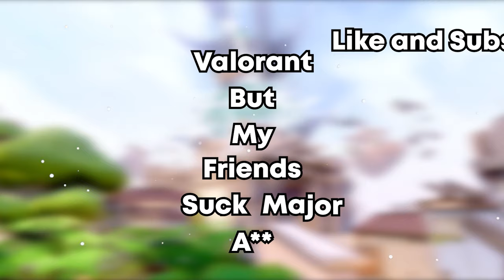Valorant But You Will Question EVERYTHING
Welcome back to another Valorant video! Honestly everything that was happening in this video had me lost for words. At this point I just accept it and have fun with it LOL There were a lot of funny moments so I'm sure you'd enjoy it!

If y'all did enjoy this video, I would appreciate it if y'all would leave a like on the video!👍🏼It helps out a lot more than you think! PEACE❤️